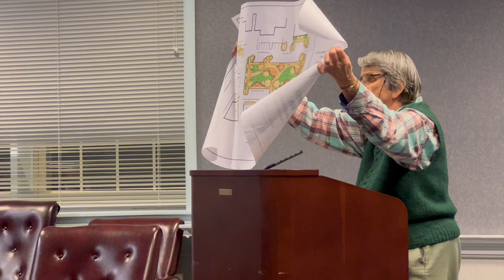Chatham resident Fran Drew advocates for Ken's Glen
Chatham resident Fran Drew advocates for the creation of Ken's Glen at Post Office Plaza instead of the construction of apartment buildings